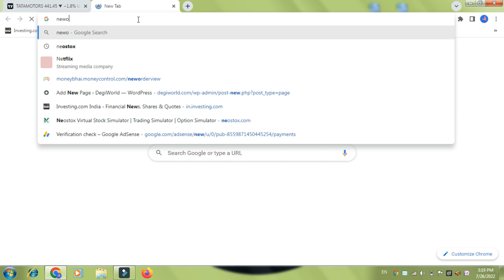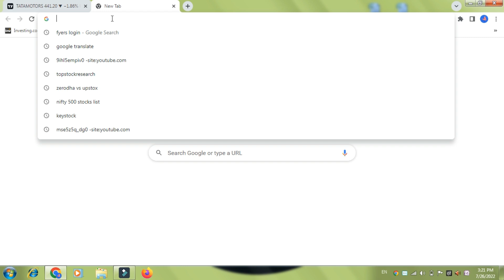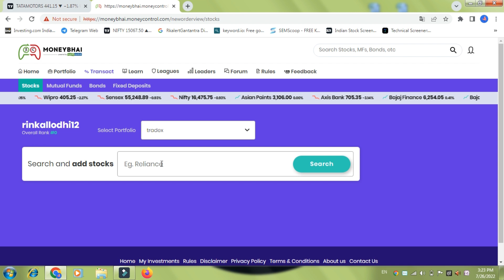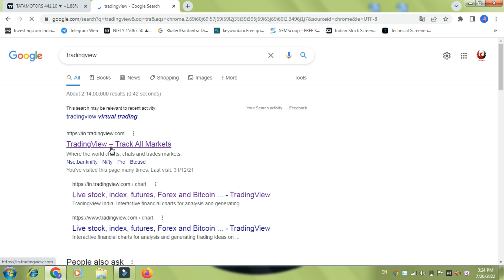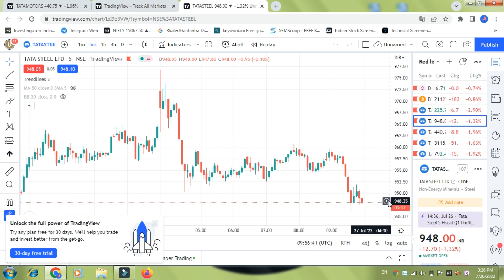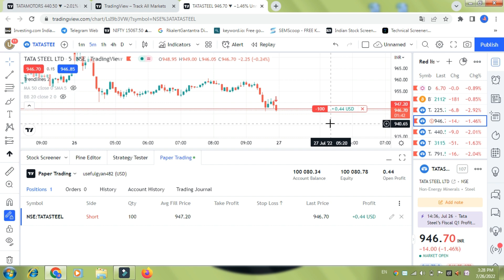Top 3 Paper Trading Platform In Hindi | Best Paper Trading App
Hello Friends In This Videos We Will Talk About Top 3 Paper Trading Platform In Hindi